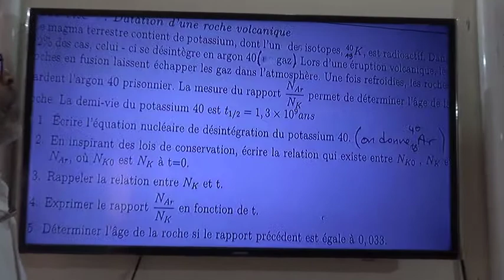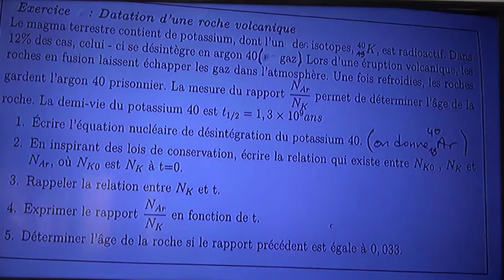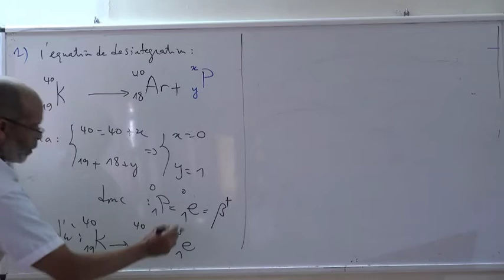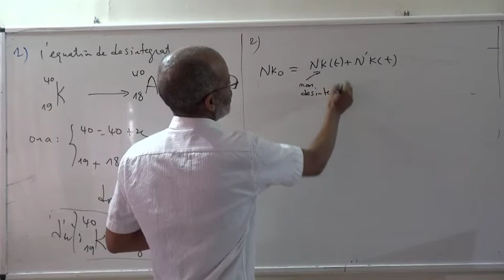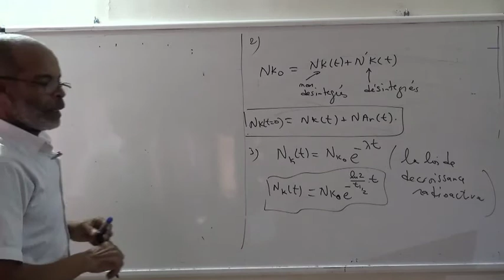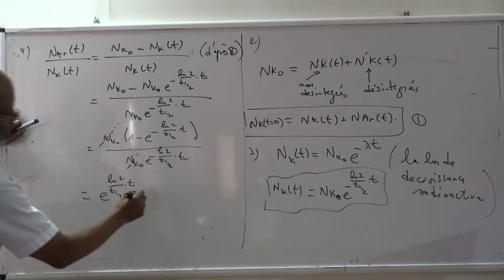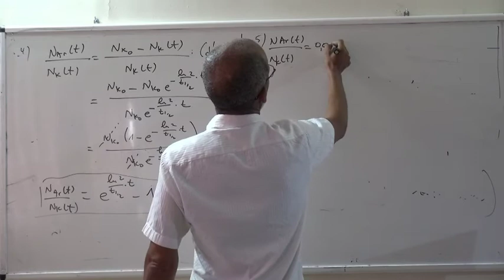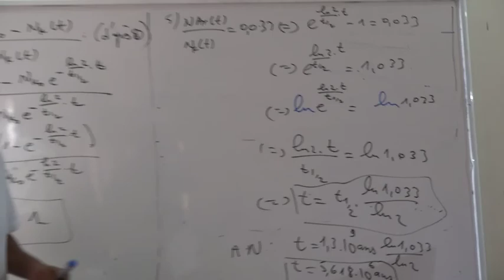التناقص الاشعاعي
درس لتلاميذ
مادة :
من انجاز الاستاذ(ة) :
المؤسسة: